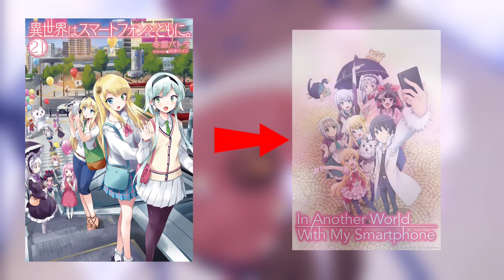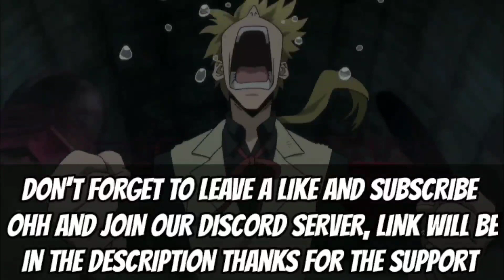In Another World With My Smartphone Season 2 Release Date Update